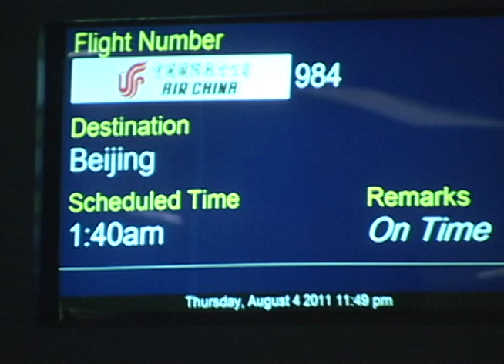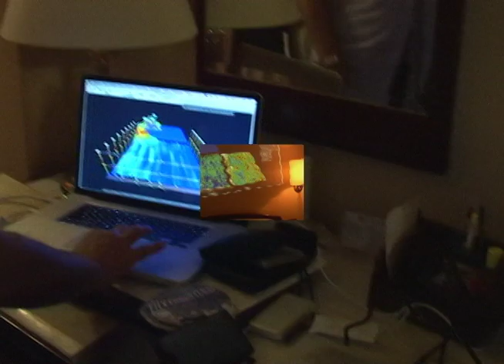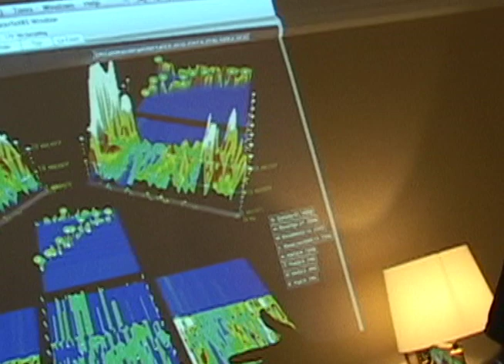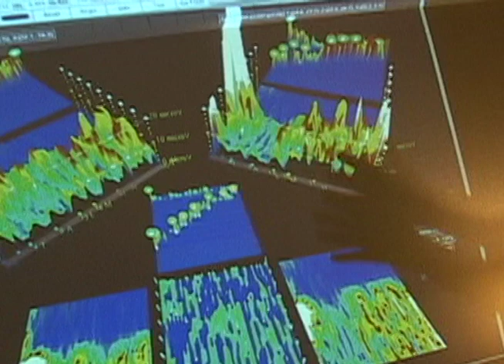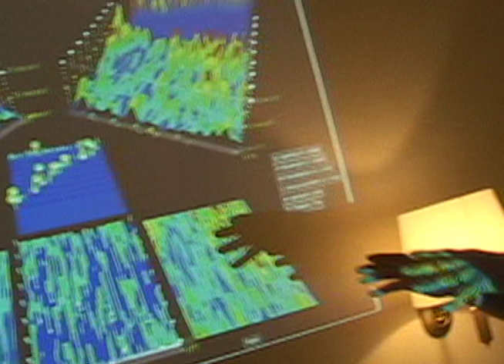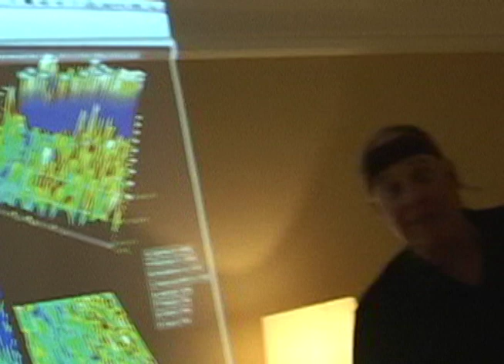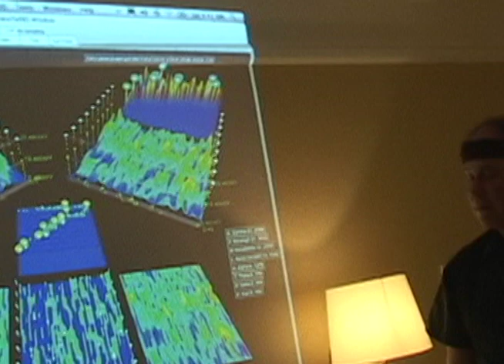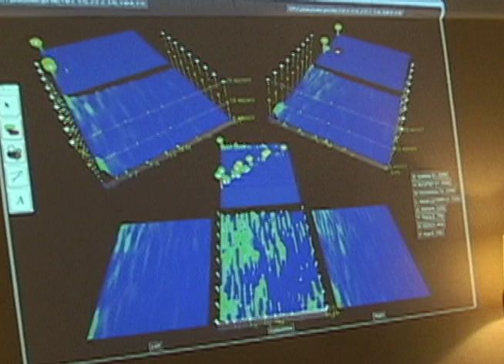TOM SILVER HYPNOTIST SHOWS LIVE HYPNOSIS IN BEIJING CHINA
Tom Silver is an international renown hypnotist and expert in the field of scientific Hypnotherapy. With over 35 years of experience in the hypnosis, Tom Silver can help you to change your life and remove your mental and physical roadblocks that can stand in the way of your health, success, motivation, and happiness. If you are interested in having a private hypnotherapy session with Tom Silver live in his office in Medford Oregon or on Skype or Facetime. Call Tom Silver now at 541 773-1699. Tom Silver also offers one on one training in Hypnotherapy, Stage and Entertainment Hypnosis, The Science of Emotion Replacement Therapy and EEG Neurofeedback Hypnotherapy. You can email Tom Silver now at , or visit Tom’s or phone and speak directly to Tom Silver at 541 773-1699.  No one should stand in the way of your health, happiness, and success.
Hypnotist Tom Silver travels to China to bring the academic Science of EEG Hypnosis to the Chinese people. Elementary Hypnosis is all they know and they want the real technology and not basic hypnosis. Tom Silver Hypnotist Hypnosis Hypnotism Hypnotherapy Hypnotherapist. Hypnosis Weight Loss. Hypnosis Stop Smoking. Hypnosis Fears. Hypnosis for phobias. Hypnosis for Sports. Hypnosis for Concentration. Hypnosis for Public Speaking. Hypnosis for Actors. Hypnosis for Singers. Hypnosis Pain Control. Tom Silver Hypnotist Hypnosis Helper Best Hypnosis Best Hypnotist California Hypnosis Hollywood Hypnosis United States Hypnosis.